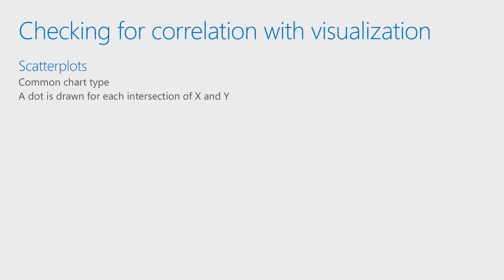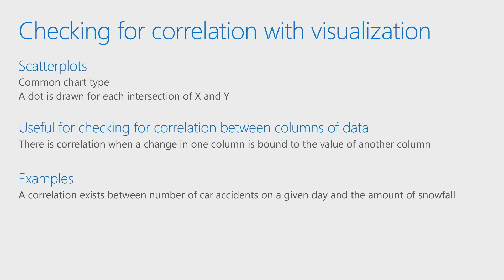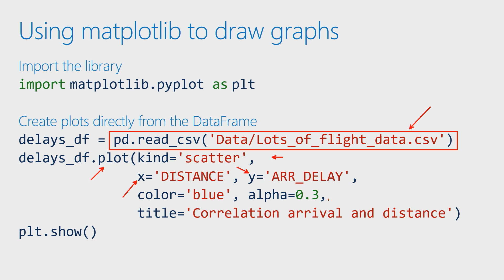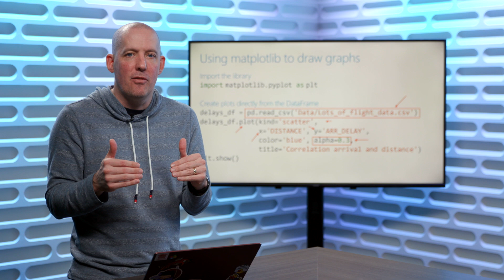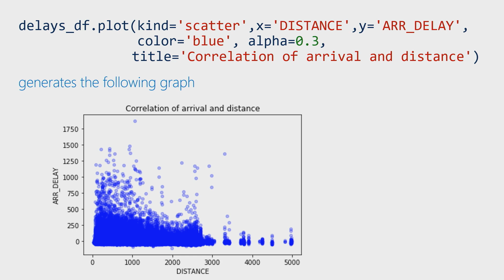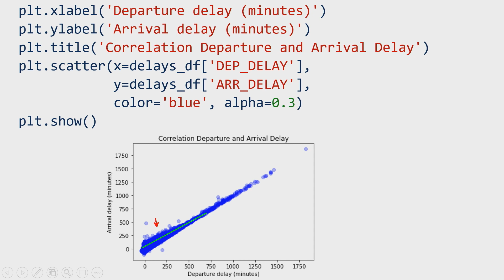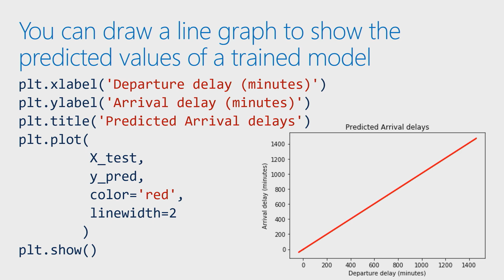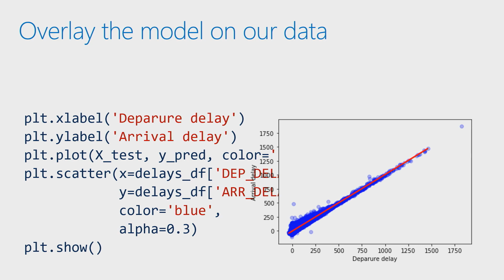Visualizing data with Matplotlib | Even More Python for Beginners- Data Tools [29 of 31]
If a picture is worth 1,000 words, then a chart is worth thousands of data points. By creating a chart we can better visualize what's happening with our data. By using Matplotlib we can chart our data, and see the results from the models we've trained.